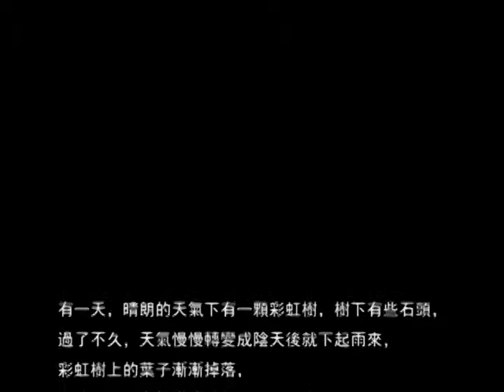春日DOC _人偶動畫「恐龍之滅」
有一天，晴朗的天氣下有一顆彩虹樹，樹下有些石頭，
過了不久，天氣慢慢轉變成陰天後就下起雨來，
彩虹樹上的葉子漸漸掉落，
之後雨天逐漸轉變成晴朗的天氣，突然 !
石頭搖晃了起來，地板也跟著震動了，
那是因為有一隻恐龍來了，準備把彩虹樹下的石頭
吃光光，吃飽之後，就離開了，過了幾分鐘，
恐龍又來了，這次吃的是 ﹝ 彩虹樹 ﹞，
就這樣，恐龍把彩虹樹和彩虹樹下的石頭吃光了 ！